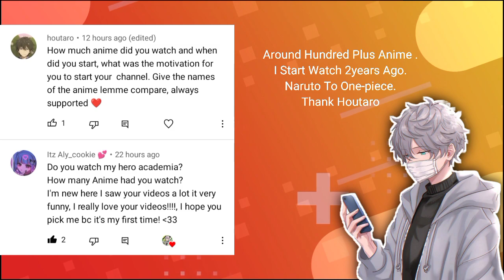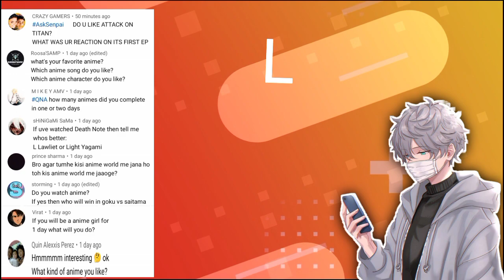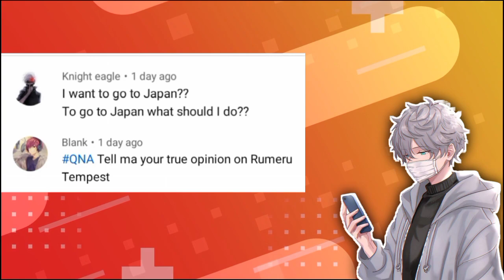Thx For 50K Special QNA ♥️ @princesenpai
🎮Info

🎧 Music 🎧

🎵 Track: Konosuba! Ending『Chiisana Boukensha』Remix (No Copyright) ft. Megumin, Aqua, Lalatina [NCFS UPDATE]

PrinceSenpai ©️

Made by @princesenpai ♥️